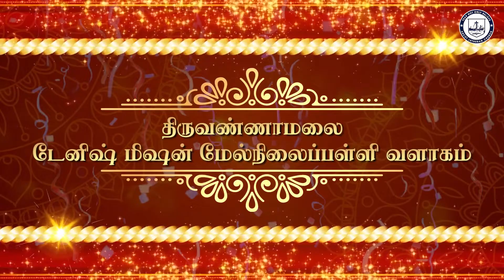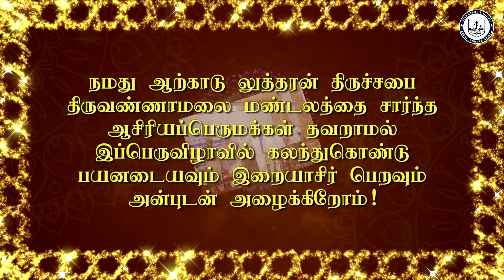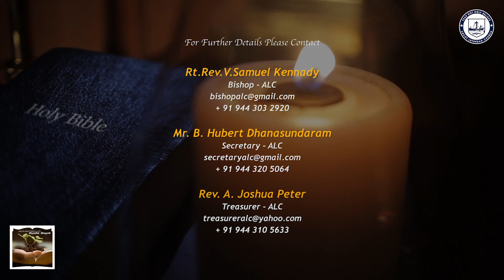7th OCTOBER 2021 VIDIYALIN VIDHAIGAL, the morning devotion series of ALC by Rev.C.P.Caroline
7th OCTOBER 2021 VIDIYALIN VIDHAIGAL, the morning devotion series of Arcot Lutheran Church by Rev.C.P.Caroline Gnana Sundaraselvi, initiated by the Bishop Rt.Rev.V.Samuel Kennady